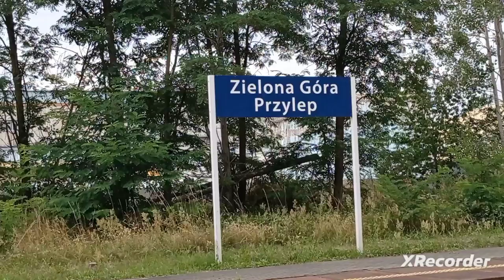Pociągi w Przylepie i Czerwieńsku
na początku filmu widać dogaszający się pożar hali z odpadami
godz:18:10-19:31
pozdrawiam maszynistów